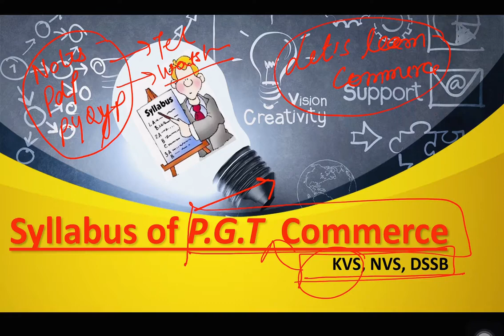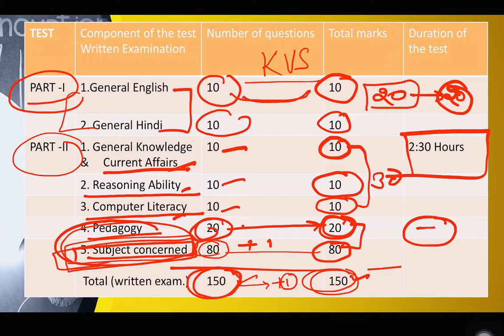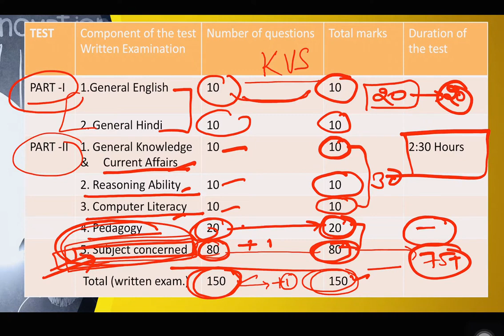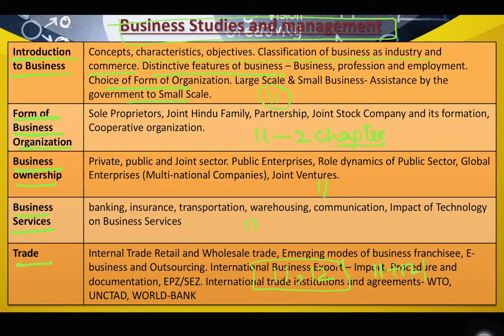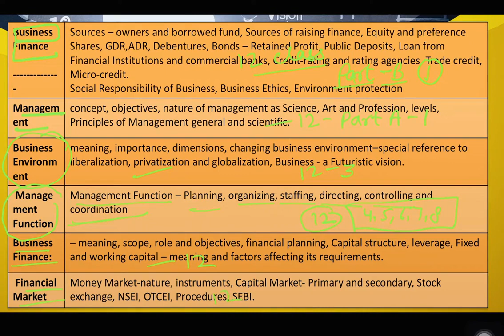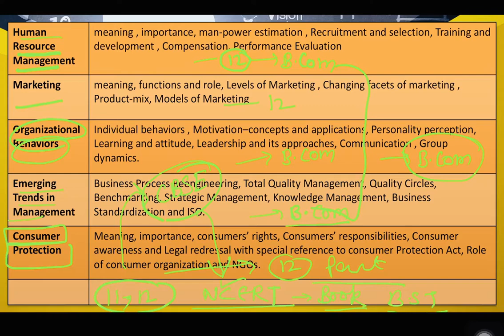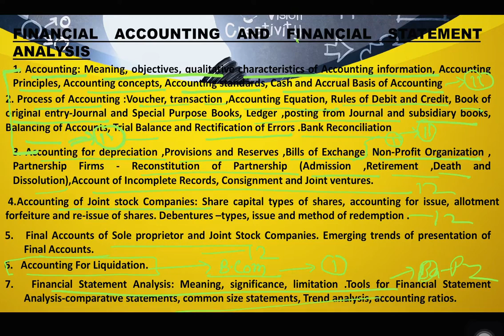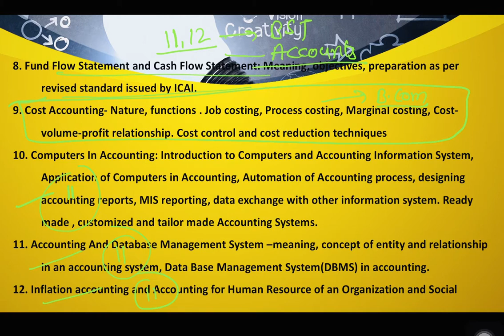P.G.T Commerce (K V S VACANCY OUT - 20022-23) Syllabus .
Syllabus of PGT  Commerce.
KVS VACANCY OF PGT COMMERCE
Full detail syllabus of PGT  Commerce